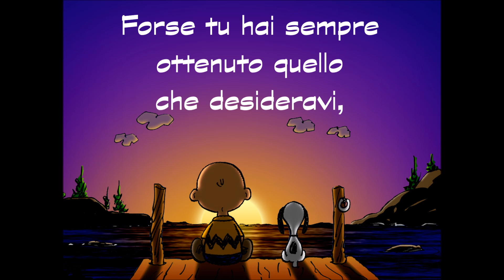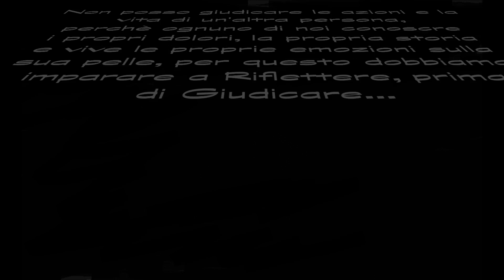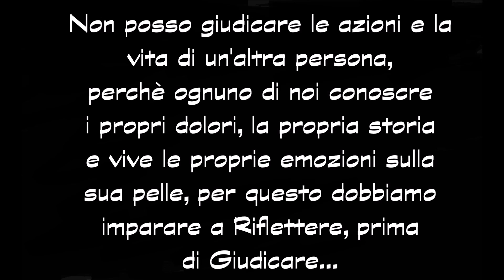NON GIUDICARE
Ogni persona che incontri sta combattendo una battaglia di cui non sai nulla.
Sii gentile.
Sempre.
( PLATONE )